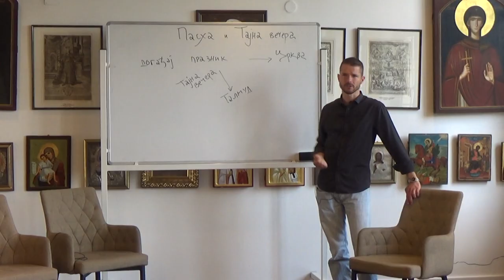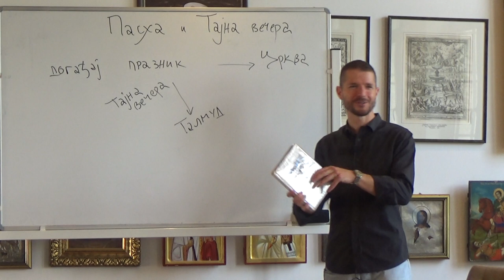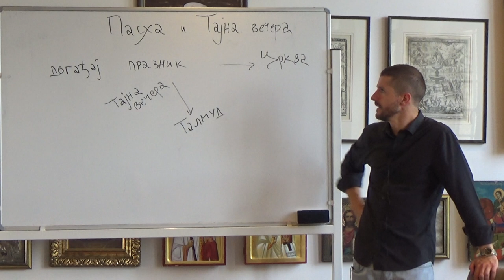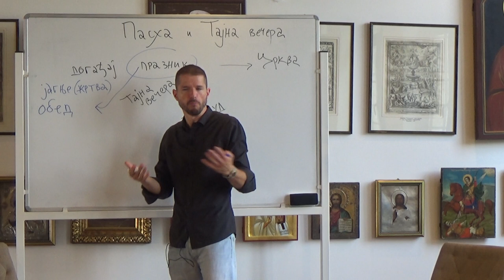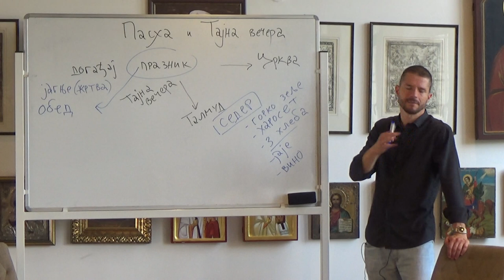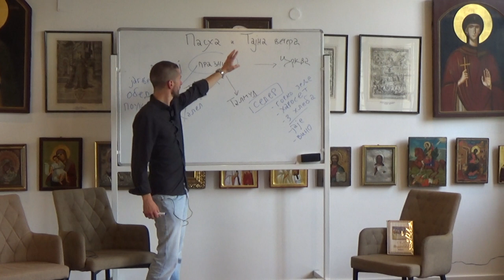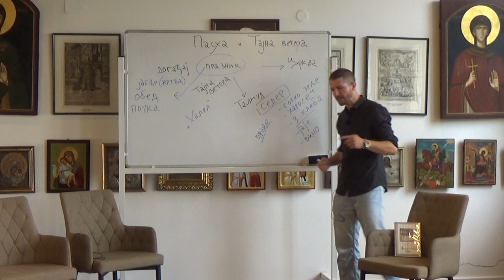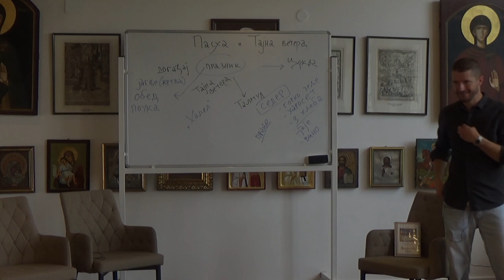Пасхална трпеза и Тајна вечера - Вук Јовановић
На предавању одржаном у недељу, 23. јуна 2019. године, Вук Јовановић је анализирао симболички и фактички однос између великог јеврејског празника ослобођења из Египта (Пасхе) и Тајне вечере, установљујућег догађаја за Цркву.